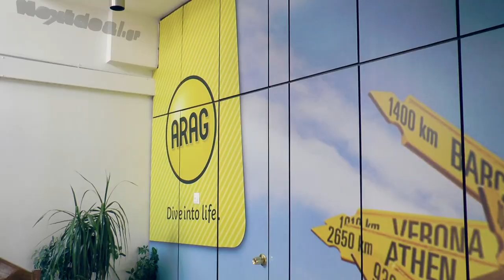Το ARAG Award International για 2η φορά στην ARAG Hellas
Το ARAG Award International για 2η φορά κατέκτησε η ARAG Hellas για 2η φορά μέσα σε 5 χρόνια.